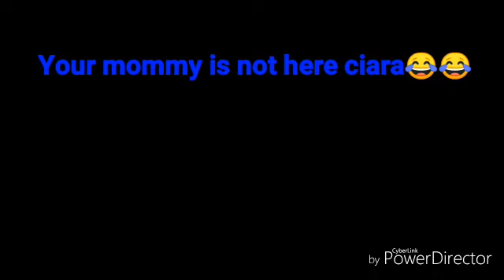16TH BIRTHDAY VLOG!!! | ATLANTIS BAHAMAS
After uploading to youtube the video came dark and fuzzy so yeah this video was a struggle.